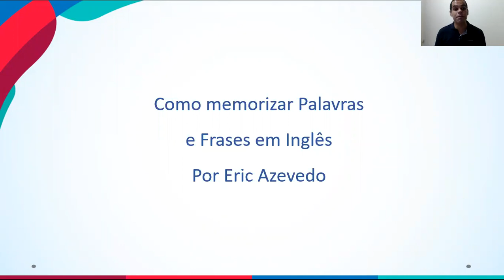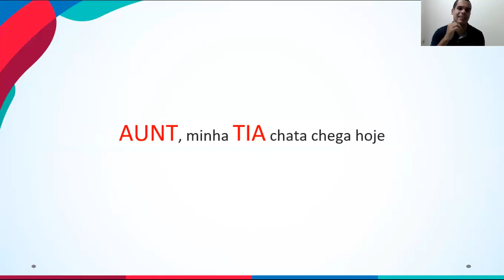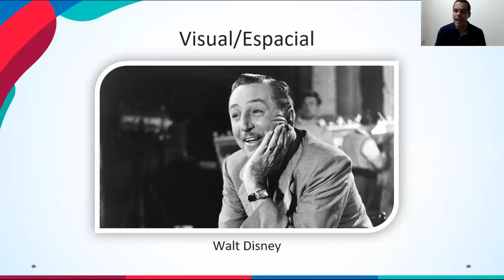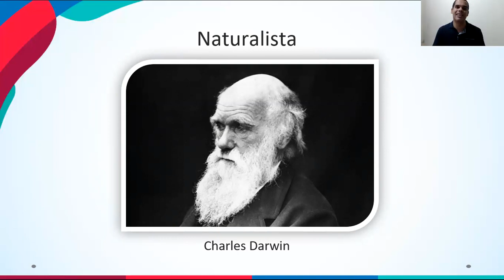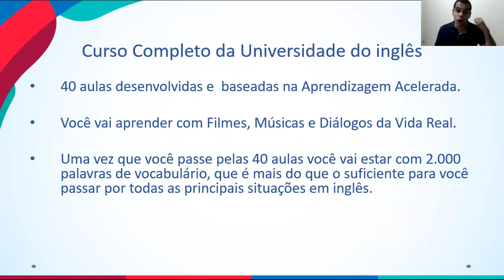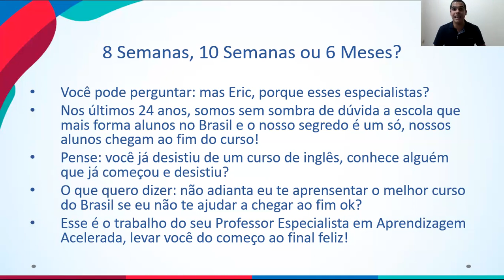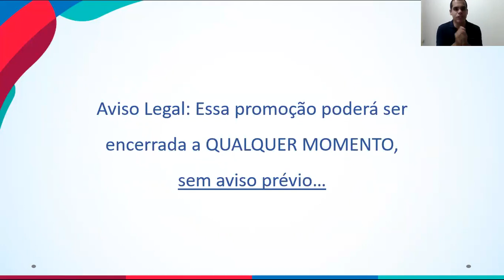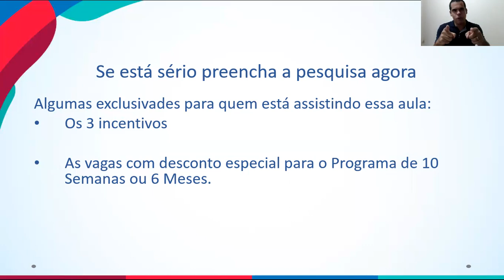[Aula liberada] Técnica de Memorização em Inglês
Como Falar Inglês em 8 Semanas! A descoberta nascida na Universidade de Harvard que vai destravar seu Inglês! Clique no link abaixo e veja como você também pode falar inglês. Link Mencionado no Vídeo

Esquecer novas palavras e frases que você aprendeu em inglês é muito mais comum do que você imagina. Isso acontece com a grande maioria dos alunos e pode ser um grande problema.

Se você aprende mas não memoriza, não adianta. Desculpa ser sincero, mas você está jogando seu tempo e dinheiro no lixo.

O grande problema é que as pessoas estudam mas não sabem exatamente o que fazer para memorizar aquilo que aprendem. Elas ficam completamente perdidas.

E pensando na grande necessidade das pessoas, eu liberei essa aula completa onde eu te mostro o passo a passo que você deve seguir para memorizar tudo o que aprender em inglês.